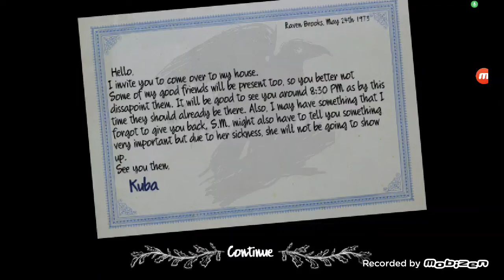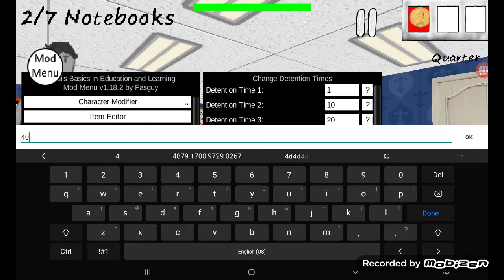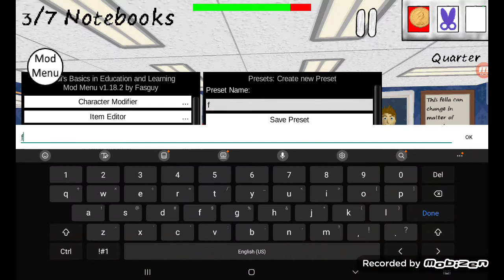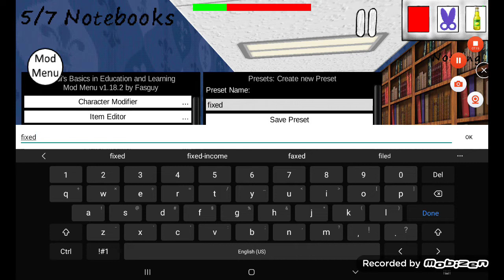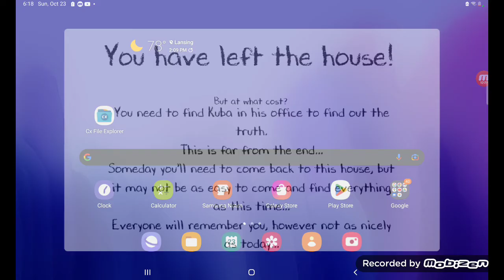kuba's basics super slow edition